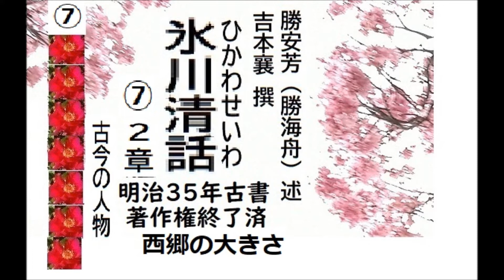「氷川清話，７,」,勝海舟,述, 吉本襄, 撰,. 出版,明治三十一年（1898年）,朗読,by,dd,朗読苑,※著作権終了済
「氷川清話２」,勝海舟,述, 　吉本襄, 撰,. 出版,明治三十一年（1898年）,朗読,by,dd,※著作権終了済
「氷川清話,（ひかわせいわ）１」,　勝安芳,（勝海舟,）述, 吉本襄, 撰,. 出版,明治三十一年（1898年）,朗読,by,dd,※著作権終了済